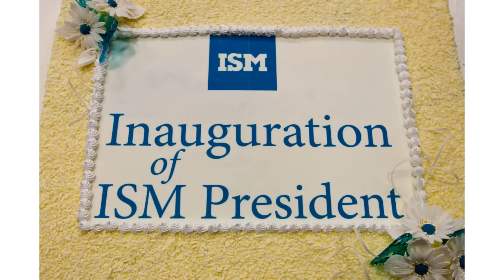Nerijus Pačėsa - 12 metų su ISM